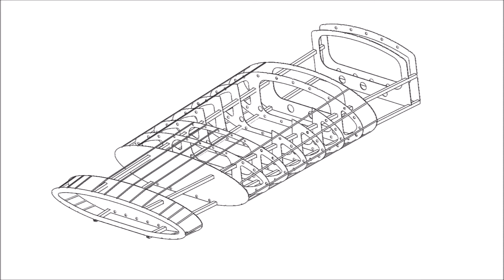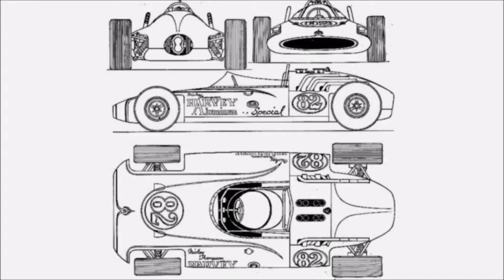Lulu by Paul Kalenian Slideshow